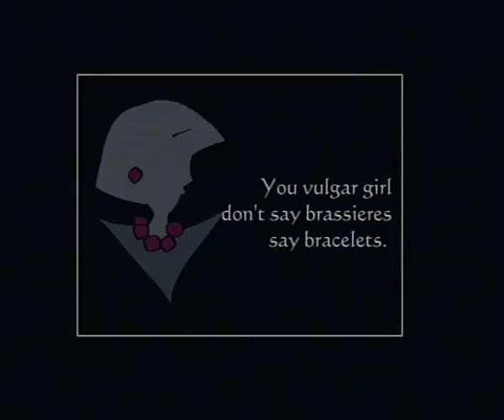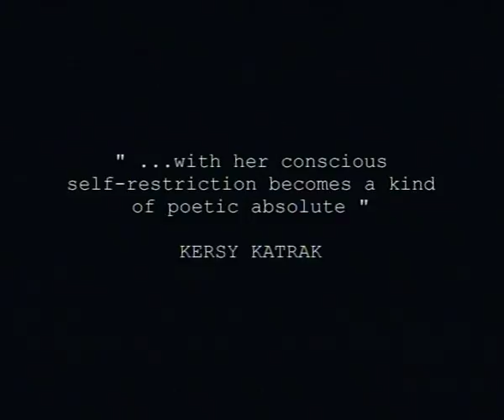Well Versed: Poets in First Person(ch_02)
Subject: LITERATURE
CourseName:B. A.
Content Writer Name: Eunice de Souza